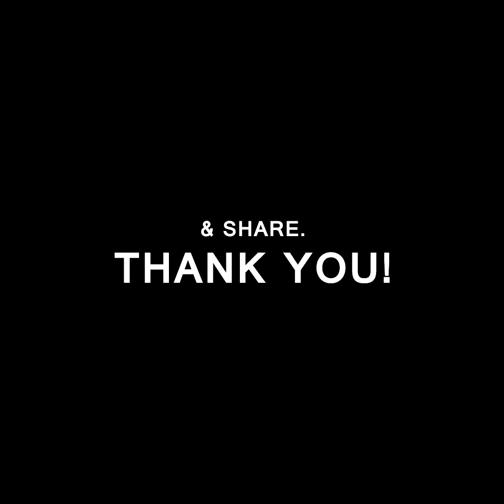Prisoner crying while seeing his wife..joke